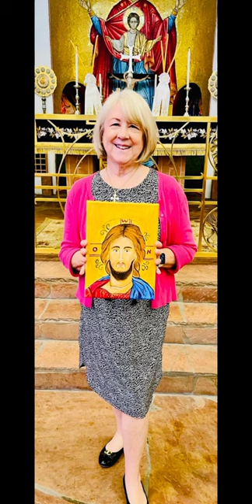BEGINNERS DREW 'JESUS', CALIFORNIA, 2024